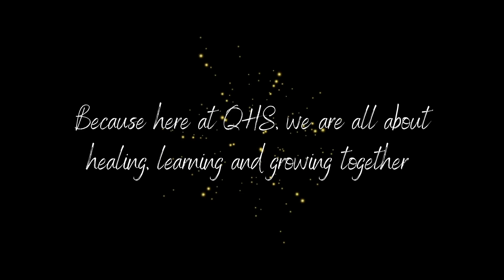The Prequel Featuring Tami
The PREQUEL is your story - prior to the QArc - your Arc transition of FROM - TO.

This is a Quantum Shift and we want to know what's important to YOU.

This will be held as your BACK STORY and become a part of MY FIRST DAYS.

to download instructions and upload your video.